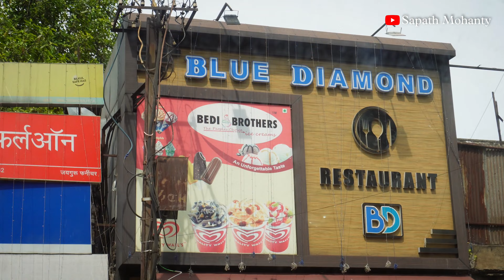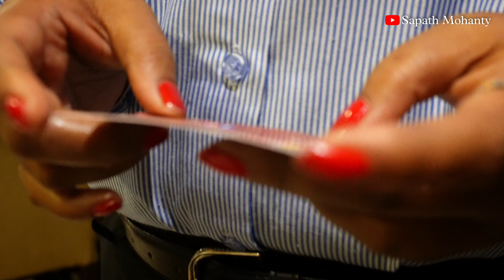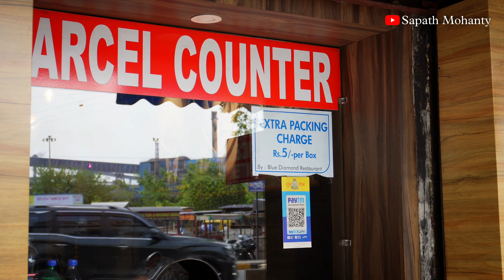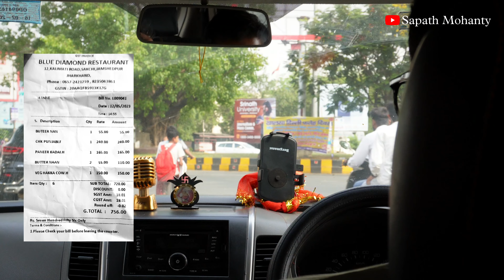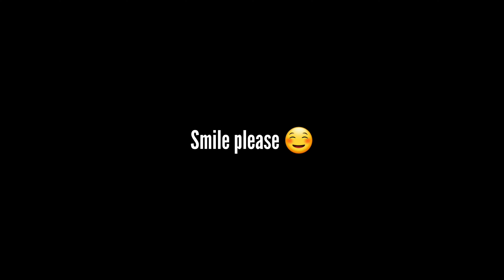BLUE DIAMOND RESTAURANT || SAKCHI - JAMSHEDPUR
A beautiful location for foodie like me.

LOCATION OF THE RESTAURANT:
BLUE DIAMOND RESTAURANT
12, KALIMATI ROAD, SAKCHI, JAMSHEDPUR, JHARKHAND, INDIA